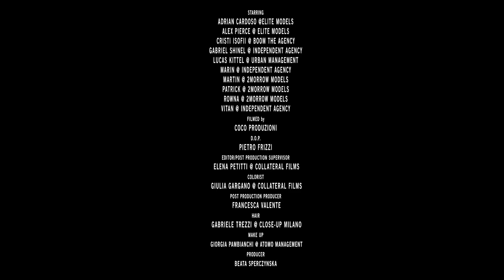ATTACKART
Adrian Cardoso, Alex Pierce, Cristi Isofii, Gabriel Shinel, Marin and Vitan, captured and art directed by Luca Finotti and styled by Paolo Zagoreo with pieces from Givenchy, Calvin Klein, Raf Simons, Dolce & Gabbana and Saint Laurent, for the "MUSEUM" issue of Fucking Young! magazine.

Get your copy of Fucking Young!